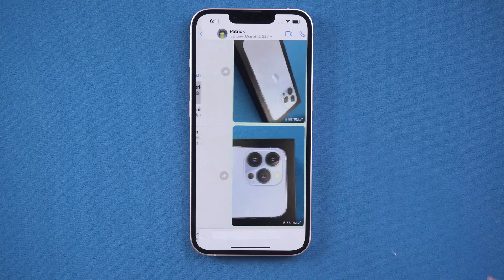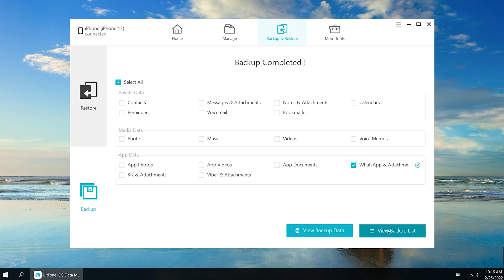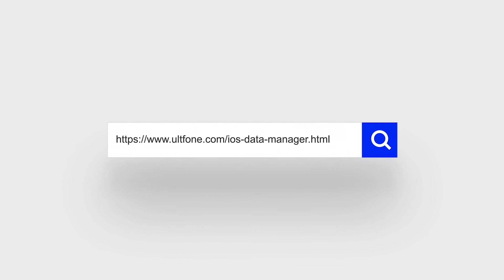Backup and Restore Whatsapp on iPhone without iCloud [Free!!!🔔]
iCloud Backup Failed, you Don't Have Enough Storage? Is there any other free way to initiate WhatsApp backup without iCloud? Of course yes! In this video, I'll provide you an effective tool to backup your WhatsApp without iCloud and network.

Chapters💌:
0:00 Intro & Preview
0:30 Introduce UltFone iOS Data Manager
0:47 Download and launch UltFone iOS Data Manager
1:06 Start to Backup WhatsApp
1:37 View the Backup